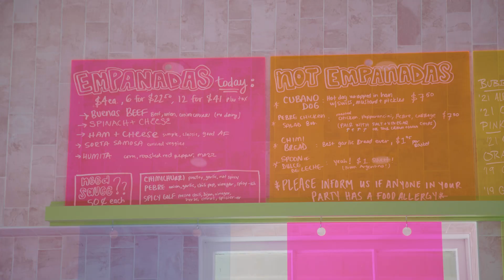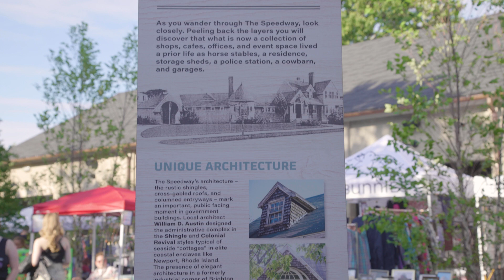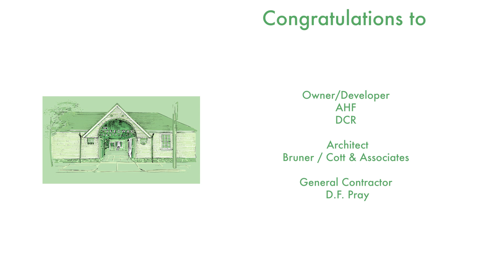Charles River Speedway: 2022 Preservation Award Recipient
Filmmaker: Padriac Farma
Designer: Laurea McLeland
Producer: Matthew Dickey

A Boston Preservation Alliance film.

The Speedway in Brighton was built in stages beginning in 1899 when city dwellers called for more green space. Massachusetts led the way by creating America’s first interconnected regional park system and establishing the Metropolitan Park Commission (MPC, DCR’s predecessor) to oversee it. The core of this statewide network was the Charles River Reservation and a mile-long harness and bicycle racetrack known as the Charles River Speedway. To service the reservation and house the racehorses, MPC built its Upper Basin Headquarters near the western end of the track. For over forty years, the complex grew to include several structures including horse stables, a Superintendent’s residence, and a nine-bay car garage. However, the mid-century razing of the racecourse, combined with changing agency priorities, spelled the end of the complex’s useful life. Activity at the Speedway dwindled, as did capital budgets, and thus began a long decline.

In 2014, DCR selected The Architectural Heritage Foundation, or AHF, to preserve and redevelop The Speedway through the agency’s Historic Curatorship Program. AHF proposed converting the complex into a public resource that would support local entrepreneurs, serve as a community gathering space, and connect the neighborhood to the Charles River. After careful renovation, restoration, and reimagination, The Speedway is now home to a diverse set of entrepreneurial small vendors, providing a range of goods and services, offices for local nonprofit organizations, courtyards for community gathering, and Garage B for local events, like the Alliance’s 2022 Preservation Achievement Awards ceremony!

Owner/Developer of Project:
Architectural Heritage Foundation
Department of Conservation and Recreation

Architect:
Bruner / Cott & Associates

General Contractor:
D.F. Pray

Project Team:
Affirmative Investments
Allston / Brighton Historical Society
Allston / Brighton Improvement Association
Allston Civic Association BLW Engineers
Bellwether Salon
The Bernstein Companies
Boston Light and Sound
Boston Main Streets
Chase Bank
Cambridge Art Association
City of Boston / CPA
DCAMM
DCR
Eastern Bank
Fort Point Associates
GEI
Graffito SP
House of Art and Craft
Hummus v Hummus
Kalin Associates
Klopfter Martin Design Group
The Koji Club
Krokidas & Bluestein LLP
Lewis Lighting
MacRostie Historic Advisors
Nitsch Engineering
Notch Brewing
Proportion Design
Porter Gifford
Reo Moran
RW Sullivan
Sense of Place Marketing
Silman
Solomon McCown & Cence
Super Bien
Tipping Cow
Twain Financial Partners